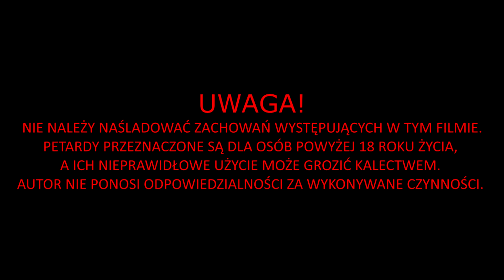50.000 PETARD PODPALONYCH NARAZ!!!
50.000 PETARD PODPALONYCH NARAZ!!!
Dziś podpalimy 50 tyś petard naraz.
Nie róbcie tego w domu !!!